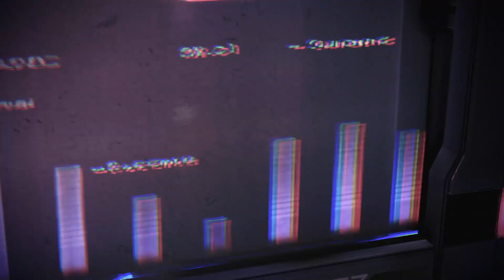MASS EFFECT 3 [021] ✨Seltsames Verhalten - Lets Play [GER/DEU]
▓▓▓▓▒▒▒▒░░░░ 🦊 PsychoPhex 🦊 ░░░░▒▒▒▒▓▓▓▓

ÜBER: MASS EFFECT 3
Nachdem die Kollektoren aufgehalten wurden und die Crew überlebt hat, war nur kurz Zeit zum Verschnaufen. Denn noch immer bedrohen die Reaper die Galaxis. Früher als erwartet, werden die Völker der Milchstraße von der Realität eingeholt, als mehr und mehr Kolonien und Planeten von der Invasionsflotte eingenommen werden.

Auch die Erde selbst bleibt nicht verschont und wir können nur mit Mühe und Not entkommen. Doch die Normandy steht bereit und als wieder eingesetzter Commander der Allianz Navy ist es nun an uns, Verbündete zu finden um die Erde und die Galaxie zu beschützen. Dabei ist der Citadel Rat natürlich wie immer keine große Hilfe... Aber auch Cerberus und der Unbekannte spielen wieder eine Rolle und es ist fragwürdig, welche Ziele diese Organisation verfolgt.

Wir begeben uns in den letzten Kampf der bevorsteht und der das Schicksal der Galaxie entscheiden wird!

Selber Lust bekommen, die Galaxie zu retten?

Vielen Dank fürs Zuschauen! Gemeinsam das Universum retten macht einfach mehr Spaß!